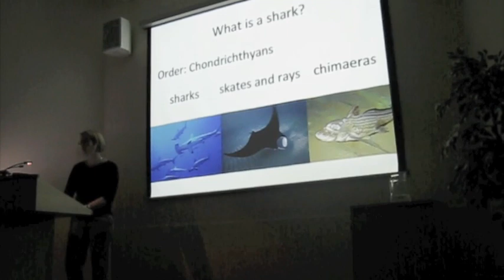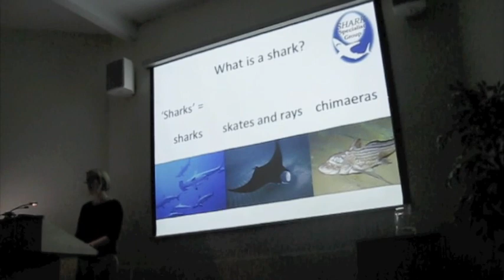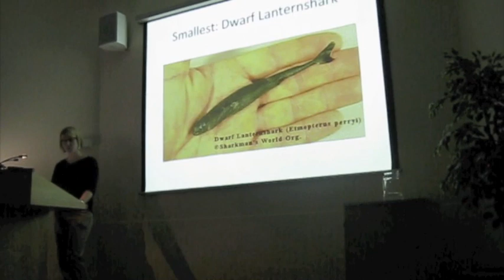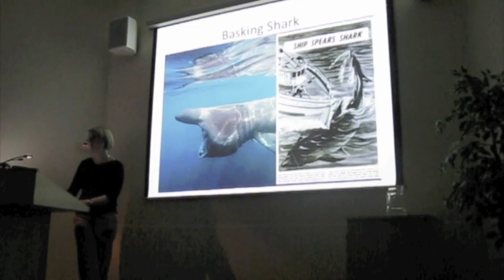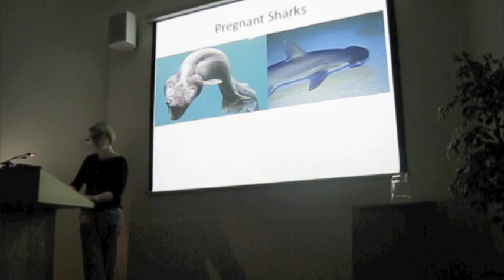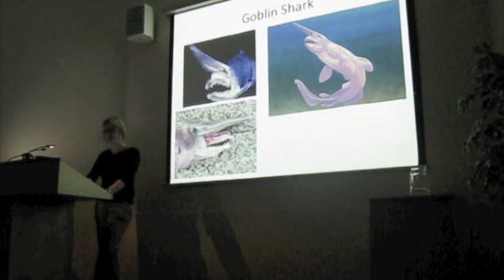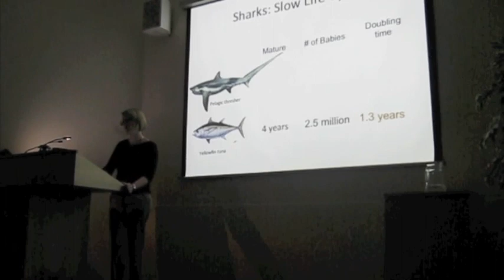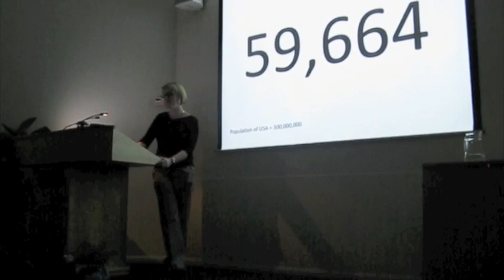Saving Sharks: Hunter becomes the hunted (Part 1 of 3)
Lucy Harrison, Program Officer of the IUCN Shark Specialist Group, gives a presentation at Chester Zoo to raise funds for the Global Sawfish Conservation Strategy.